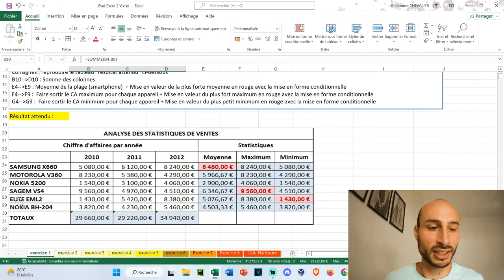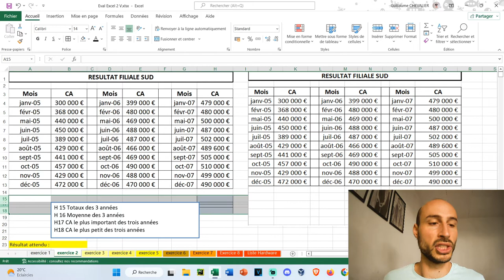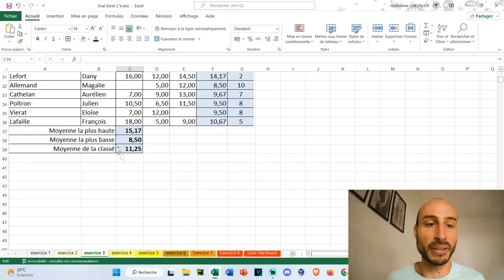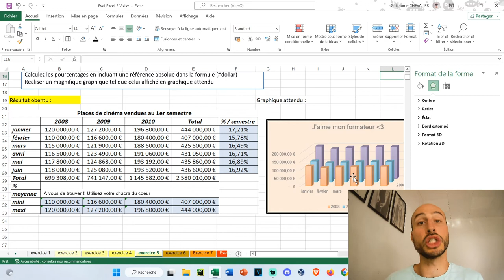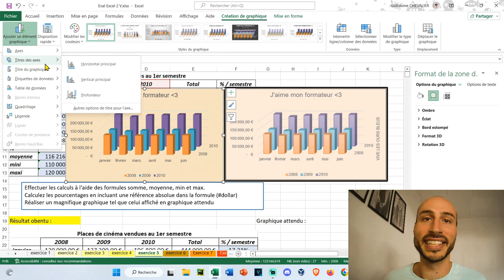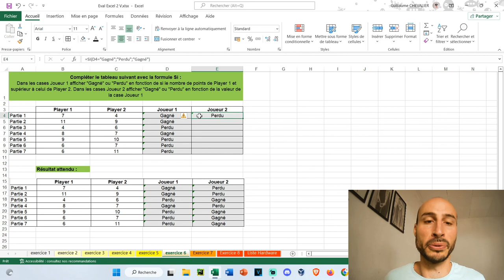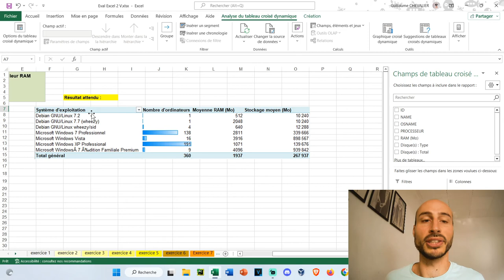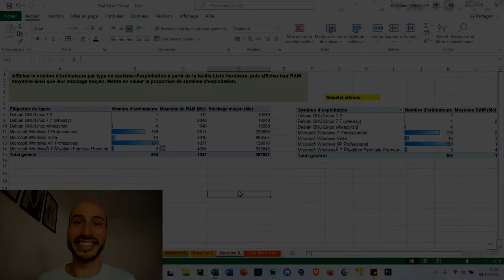Maîtrisez toutes les compétences avancées d'Excel: Partie 8 de notre formation complète 2024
🚀 Pour aller plus loin : 📗
📖 Livre d'exercices

▬▬▬▬▬▬▬▬▬▬▬▬▬▬▬▬ CONTENU  ▬▬▬▬▬▬▬▬▬▬▬▬▬▬▬▬▬

Bonjour et bienvenue dans cette dernière partie de ma formation Excel complète 2022 et gratuite !

Toutes les notions récapitulées
Dans cette dernière vidéo de ma formation Excel on va tout revoir depuis le début !  Au travers 8 exercices vous allez pouvoir vous entrainer à bien maîtriser les fondamentaux d'un tableur.

Nous allons voir plus exactement : la mise en forme, le format des cellules, les calculs automatiques, les fonctions logiques, les dollars, les noms, les tableaux croisés dynamiques et les graphiques ! Bref tout ce qu'il faut pour être productif sur Excel !

00:00 Mise en forme et calculs de base
05:20 Utilisation de fonctions
08:10 Création de graphique
13:00 Fonctions logiques
16:42 Tableau croisé dynamique

▬▬▬▬▬▬▬▬▬▬▬▬▬▬ MA SELECTION DU MOMENT  ▬▬▬▬▬▬▬▬▬▬▬▬▬▬
________________ 👀Meilleur rapport qualité/prix, mis à jour régulièrement ! 👀 ________________

💾 La clé USB qu'il te faut de 128 Go

💾 Le disque SSD de 2 To (2000 Go) en USB-C pour tout sauvegarder

💻Ordinateur portable pour bureautique

💻Ordinateur portable haut de gamme

💻Ordinateur portable gaming
🎞avec changement de RAM

🖥 PC bureautique
📺écran bureau

🖥 PC gaming
📺écran gaming

🖥 PC montage vidéo
📺 écran montage

💰Boursorama : Entre 100€ et 150€ offerts ou code GUCH5927